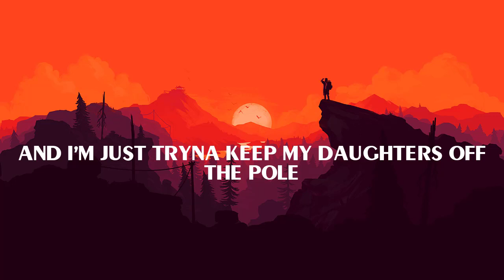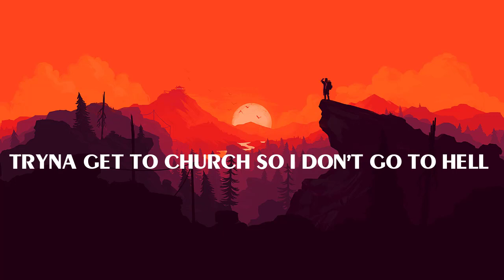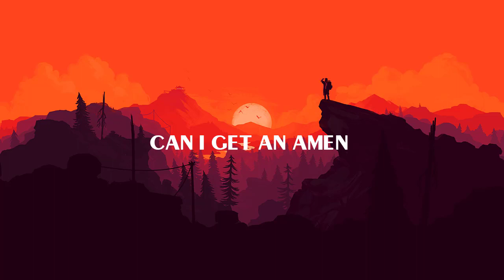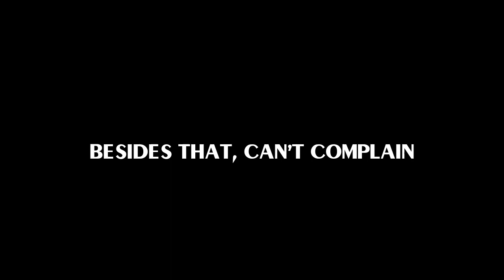Walker Hayes - AA (Lyrics)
🤍LYRICS:
Alright
Coffee cup, cold and black
Wish it had a little shot of Jack
Besides that, can’t complain
Just tryna do the dang thing
Might change the oil in my truck
I ain’t paying no thirty-five bucks
Tryna write a song the local country station’ll play
Ooh
I’m just tryna keep my wife (hey babe) from figuring out (I love)
That I married up (you’re so fine, girl) and she married way, way down
Tryna write a song the local country station’ll play (I’m just tryna write a song)
Come on, bae, right here
Said, ooh-ooh-ooh, tryna stay out of AA everyday
One step at a time, y’all